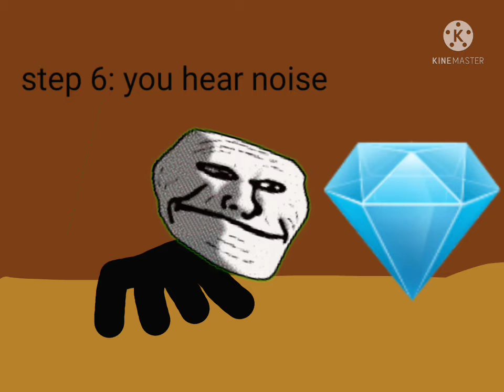June 59 2029 " the diamond god " incident